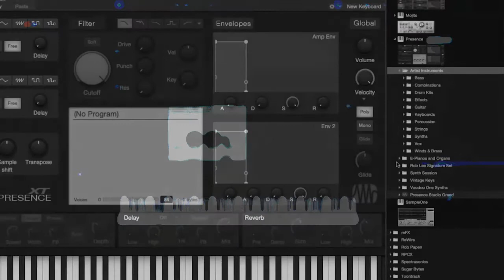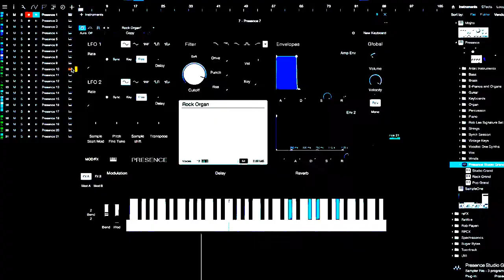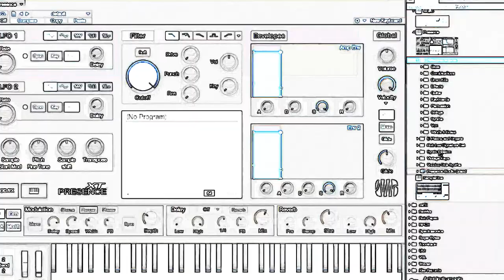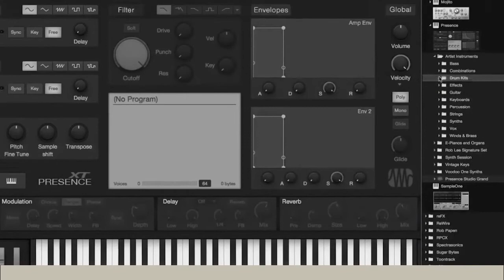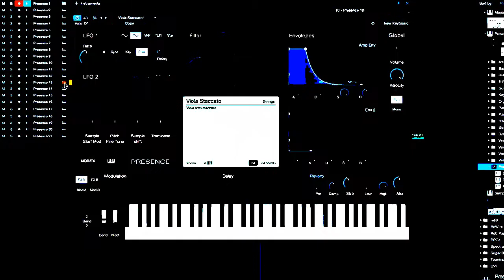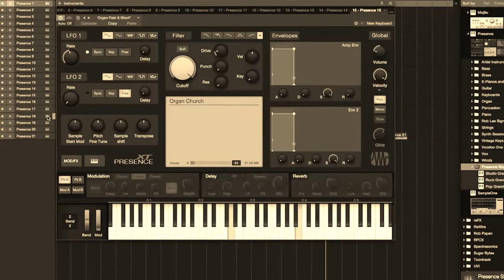Freestyle Rap King (Kong) Scarface Scaramanga VS Topsen MC Freestyle Free Willy Style 2015 720p